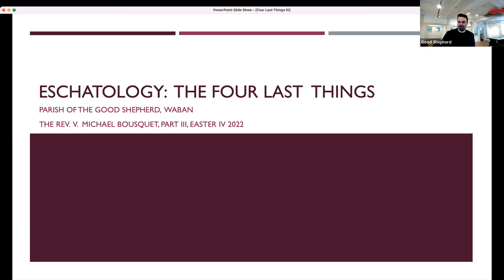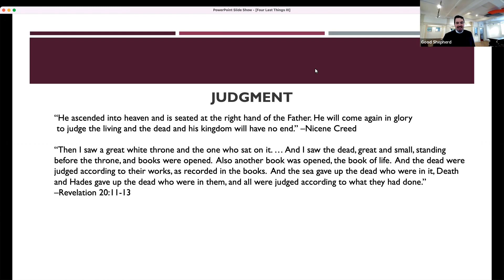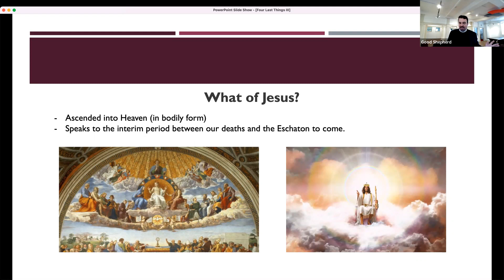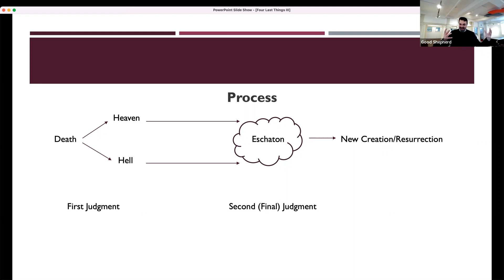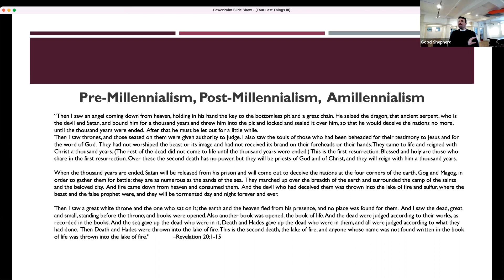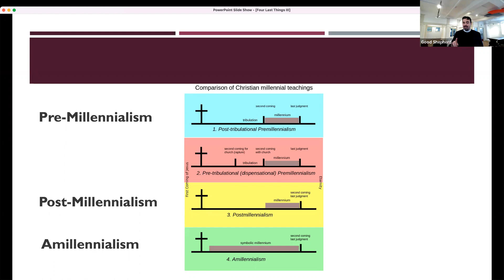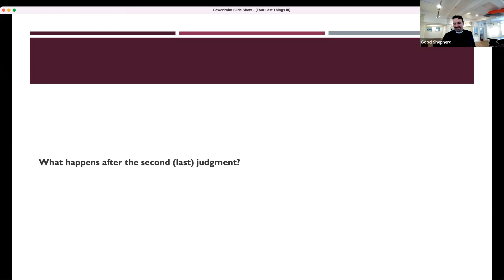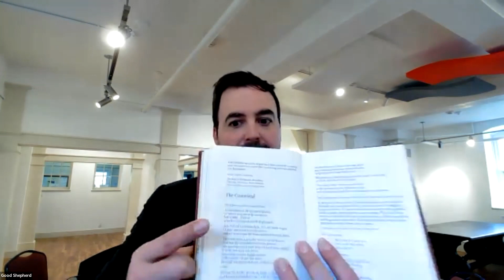Eschatology & The Four Last Things: Part III (Judgment)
Adult Forum on the Fourth Sunday of Easter, May 8, 2022. We look at the second item of the Four Last Things: Judgment. We examine the timeline for the second coming and final judgment as presented in the Book of Revelation. We discuss how Scripture in intended to give us hope: does the idea of divine judgment scare you or reassure you of God's justice? Led by Fr. Michael Bousquet.